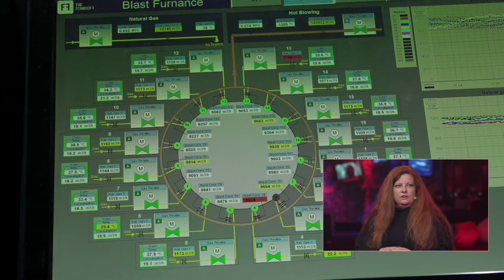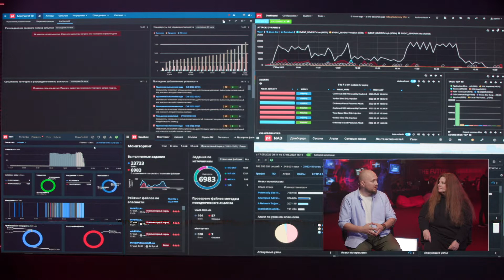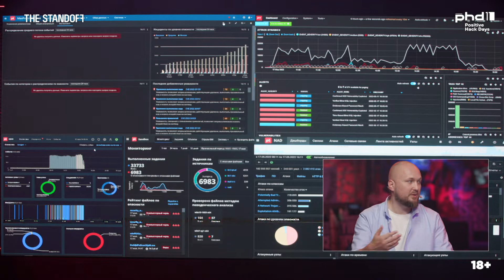How to talk about complex technical stuff in simple language. What ideas are voiced at TEDx